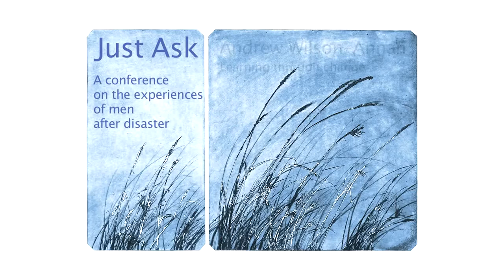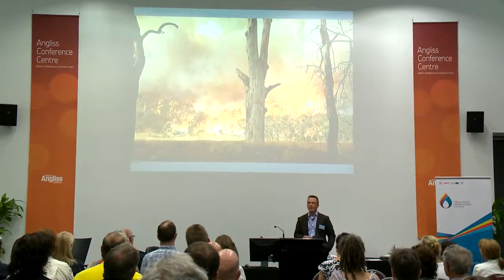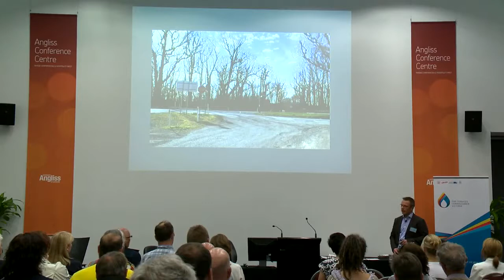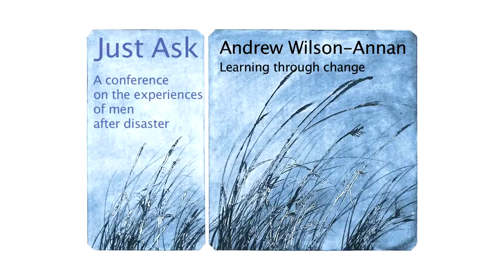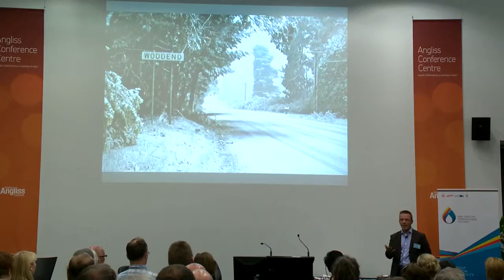Andrew Wilson Annan speaks of his experience of Black Saturday as a CFA Volunteer